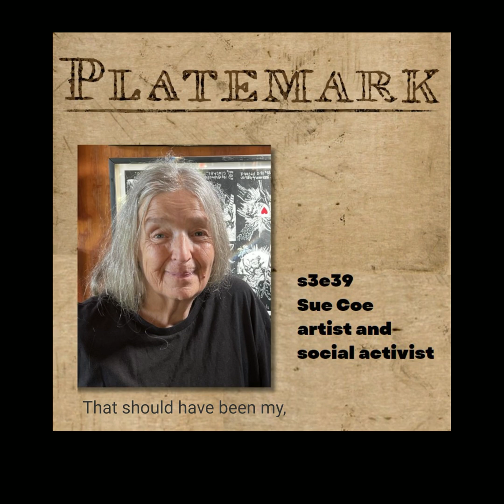Platemark SHORTS: Sue Coe on language and straying off the path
A short clip from Platemark s3e39 in which Sue Coe talks about a failed print about the origination of the word crowbar and how it relates to Jim Crow.